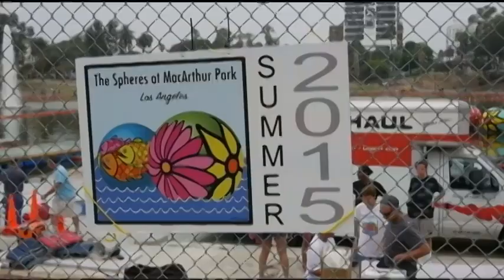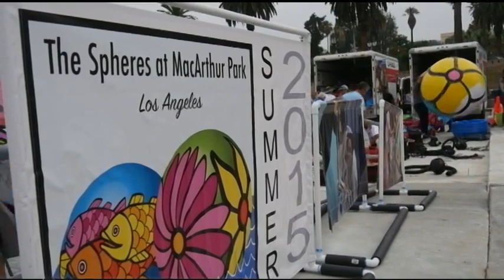美国万花筒：都市丛林遥相看 成千彩球映湖光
一个星期前，我们介绍了覆盖洛杉矶水库的遮阳球，那是黑压压的一片，今天我们来到洛杉矶的麦克阿瑟公园，那儿的湖面也漂浮了成千的塑料球，不过，它们的颜色缤纷亮丽，充满了希望和喜悦，现在让我们一块儿去欣赏。